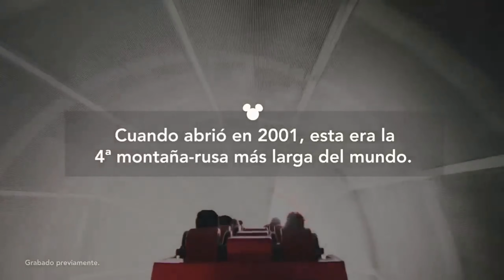Montañas Rusas de Disney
por el dia de las montañas rusas en USA, Disney ha realizado este video con algunas de las montañas rusas que tiene repartidas por el mundo.